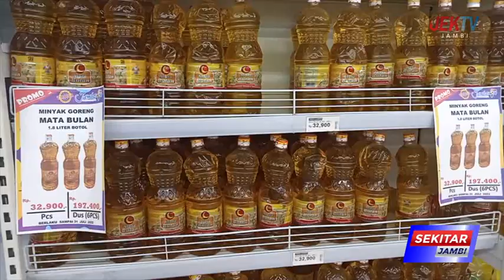SEKDA KOTA JAMBI LAKUKAN SIDAK KETERSEDIAAN BAHAN POKOK